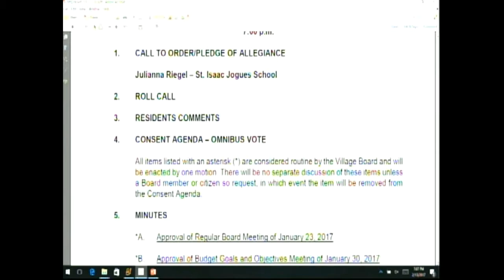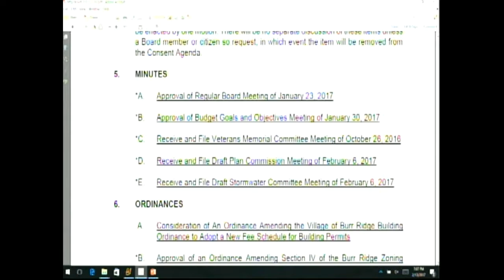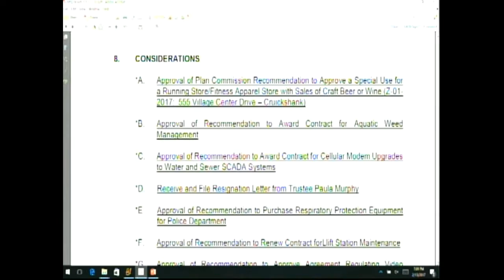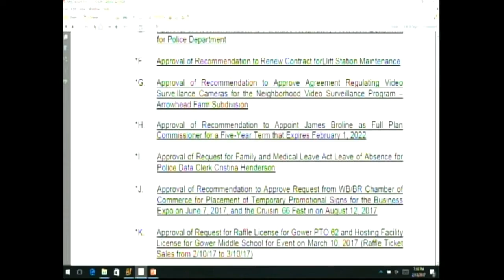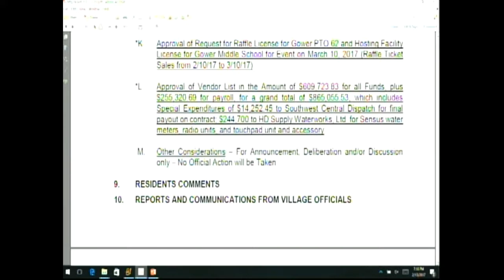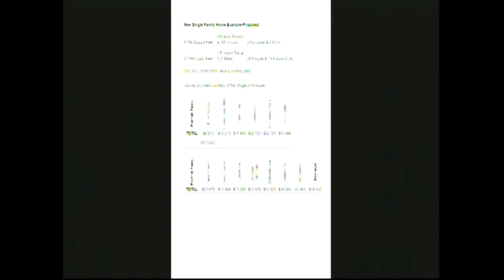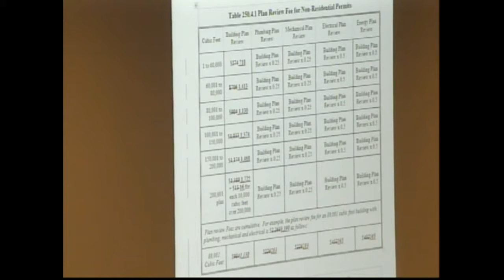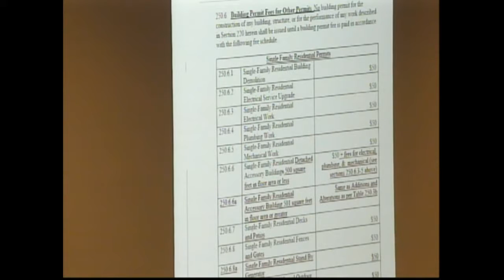BoardMeeting 2017 02 13